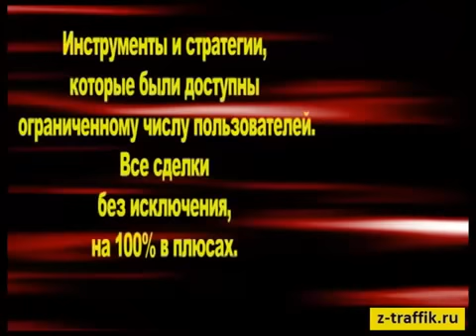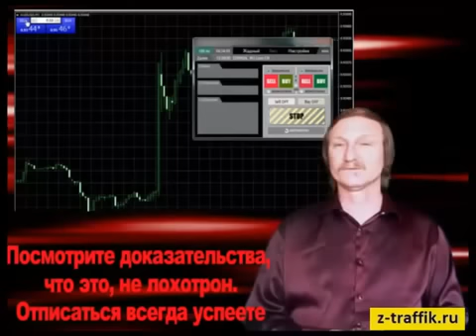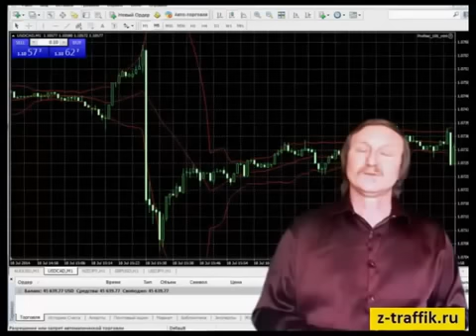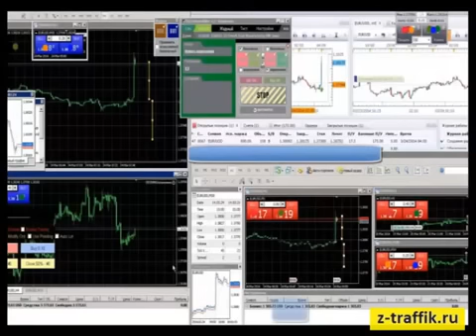Презентация курса Автоматическая торговля на экономических новостях